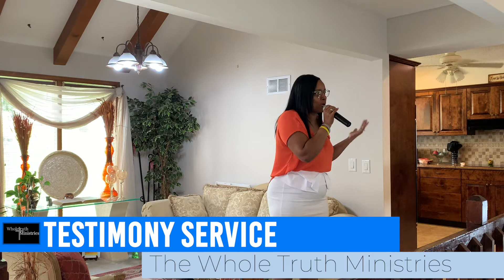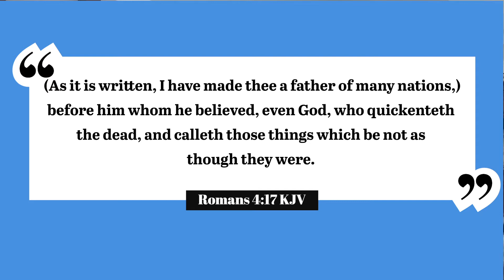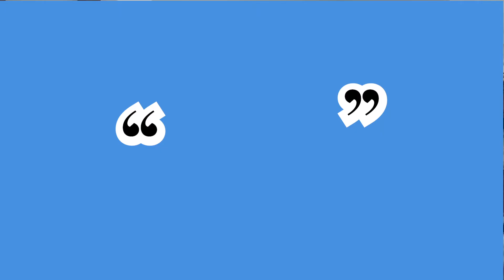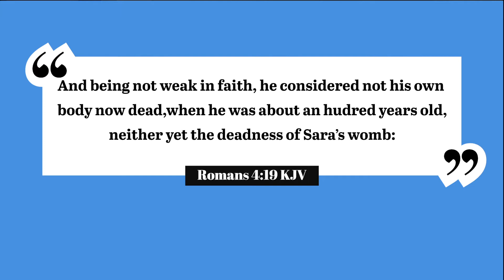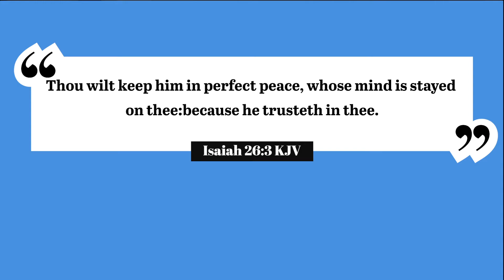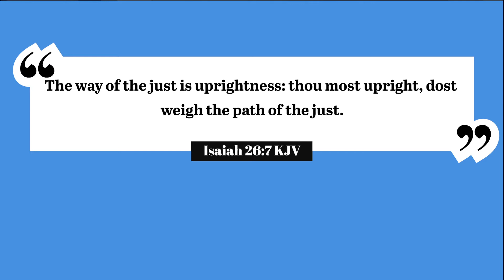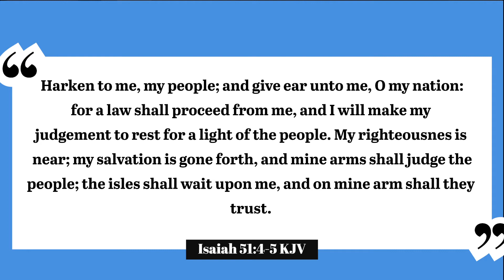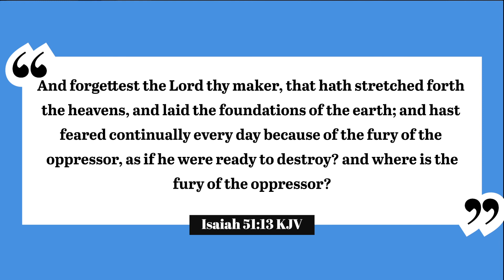I Trust You Lord | The Whole Truth Ministries | Assistant Pastor Sam Jr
We have to Trust in the Lord! Please allow this message to sink into your hearts. I pray you all be blessed by this awesome Word!